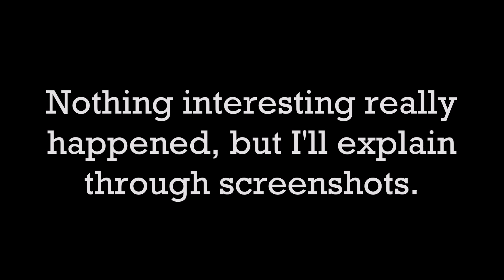Krystal The Squirrel Plays The Sims 4 Episode 55 (No Commentary)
I really love the Get Famous expansion pack for Sims 4.